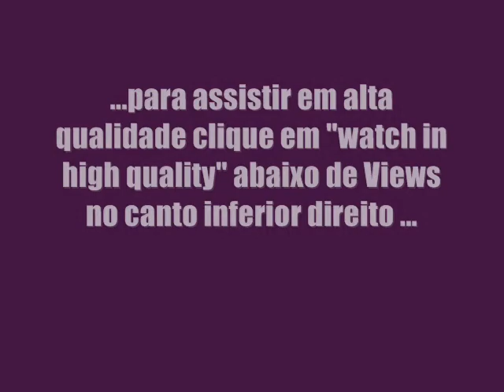Patricia Camin- Lady Marmalade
Raul Gil 2002